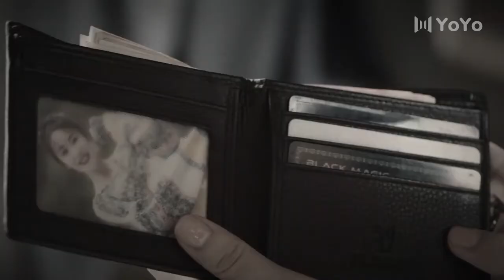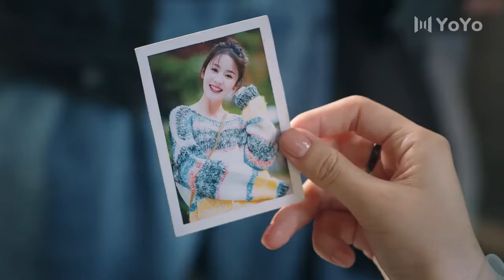沈銀燈約秦放見面，司藤吃醋的樣子太可愛了|Si Teng's jealous look is so cute💖中国电视剧💖司藤08集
Drama name: Rattan
Genres: Fantasy, Romance, Supernatural
Also known as: Si Teng / 司藤

【司藤】Rattan--秦放意外坠入山崖，唤醒沉睡数十年的外星后裔司藤，记忆混乱的司藤在强迫秦放帮自己寻找身世真相的过程中，逐渐感受到了来自秦放无私的关爱与帮助，发现了这个世界的新奇与美好，互生情愫。